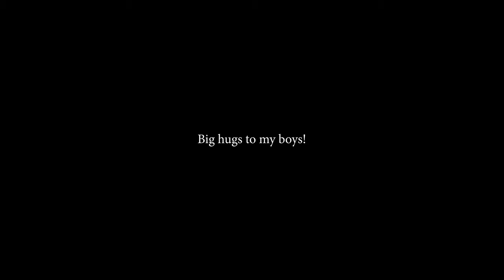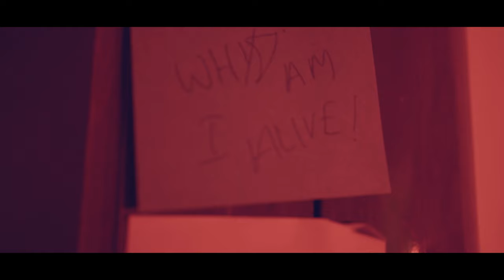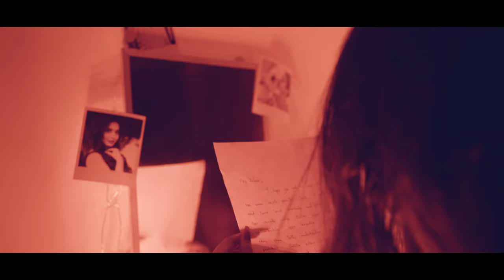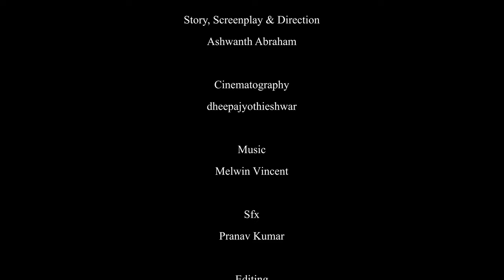BRACE YOURSELF | Tamil thriller short film | Priyanka nair | Ashwanth Abraham | Spade show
A young woman living in an apartment experiences some unusual happenings in her house and she braces herself to find out what's wrong.

Cinematography : Dheepu

Editing : Roopesh and Rithik krishna

Script overview : Shruthi balagopala

Assitant director : Rithik krishna

Di : Anjan

Sfx : Pranav kumar

Assitance : Sri ram, Prenash, Tarun,Melvin jharge and Suhai basha

Poster and title design : Shruthi balagopala